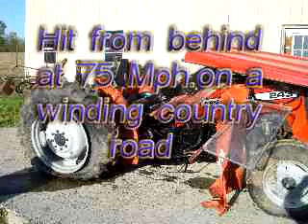Amishman Cut Down By Drunk Driver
On April 8th 2010 my mothers brother was cut down by a drunk driver recently released from jail for DUI violations in Guthrie,Ky.He was forever 76 years young.Hit from behind at an estimated speed of 75 mph on a country road,while making a right hand turn into a rented farm driveway,checking livestock. He left behind a wife,nine children,67 grandchildren and two great- grand childrenI created this video with the YouTube Video Editor